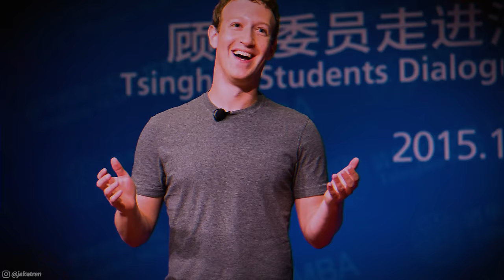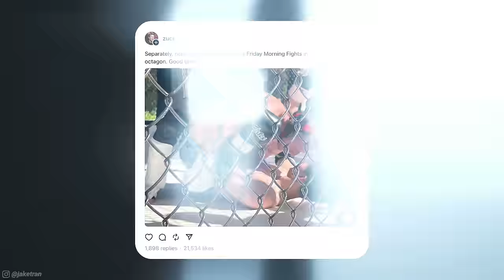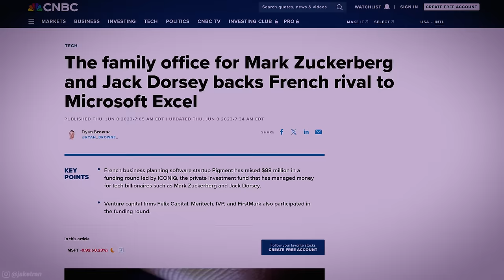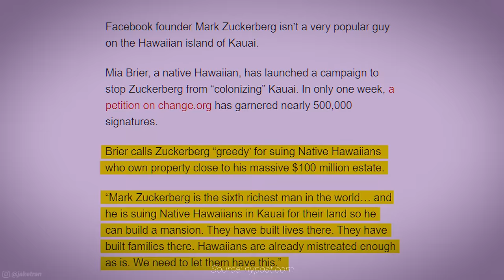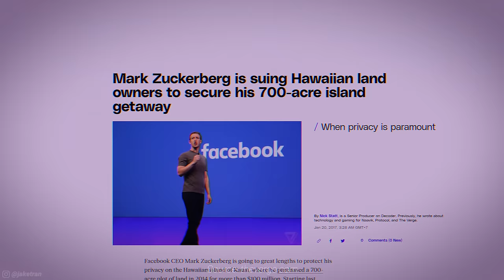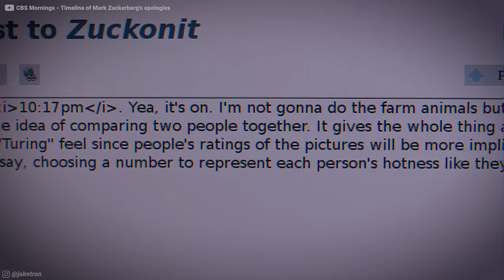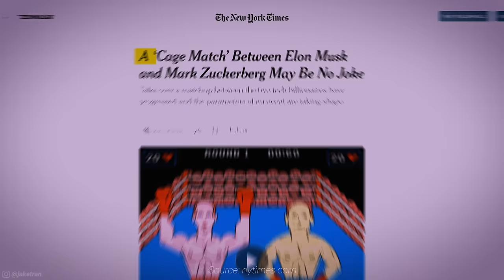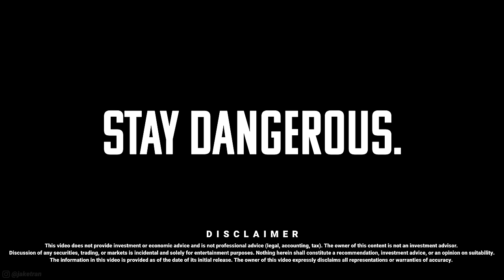How Mark Zuckerberg Repaired His Public Image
during your checkout and save $500 on your first investment with Linqto.

If you are or represent the copyright owner of materials used in this video and have a problem with the use of said material, please send us an email, , and we can sort it out.